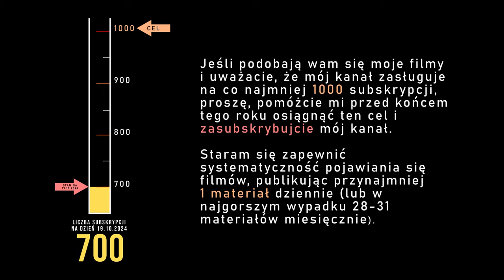Impostor Factory (PC) - Akt II, cz. 2/3 - 4K (upscaling + czarna ramka), napisy PL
Impostor Factory (PC) - Akt II, cz. 2/3 - 4K (upscaling do 2560x1920 + czarna ramka), napisy PL